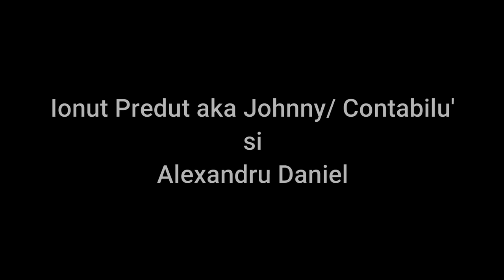Super partida la crap cu multe capturi si trasaturi live! Am rupt norma cu porumb si boilies de 20mm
Am avut o super partida impreuna cu prietenul si colegul meu Ionut.
Asa cum v-a prezentat si el in clip, am pescuit cu boiliesuri de 20 de mm de la SZBAITS (facebook dar si cu porumb amestecat cu alte seminte.
Am prins in total peste 30 de crapi si teni reusind sa prindem live de doua ori dublu driluri.
Cel mai mare peste a fost un crap comun de 8 kg.

Fire intinse!